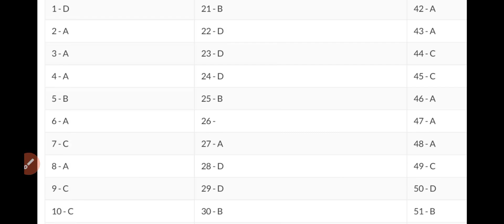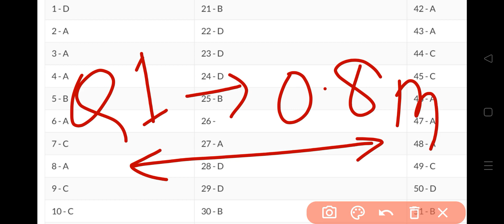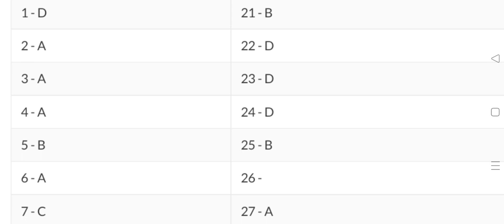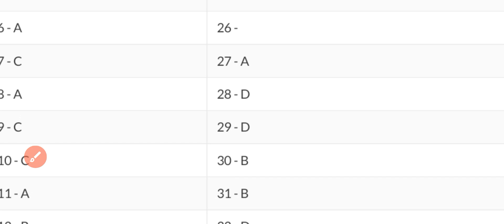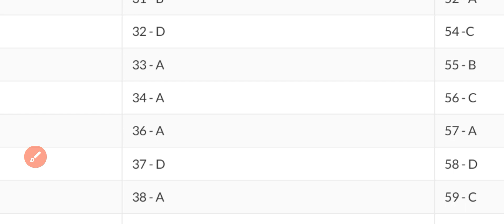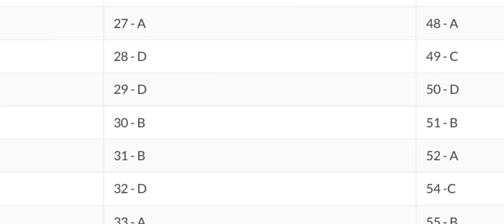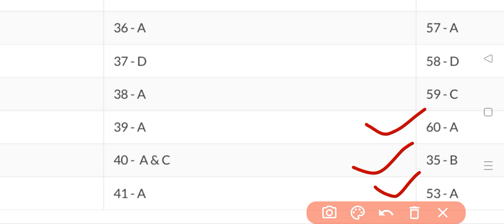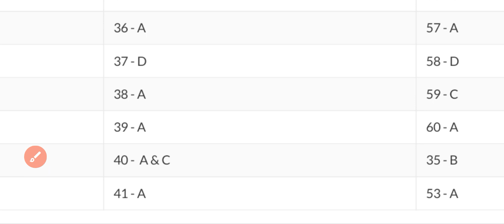social science answer key |30/11/2021 |sst answers key